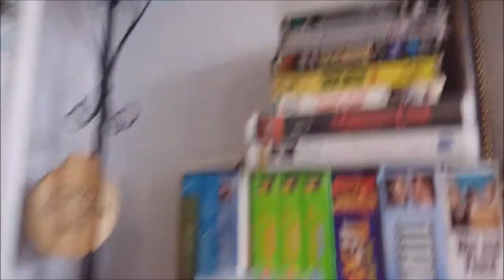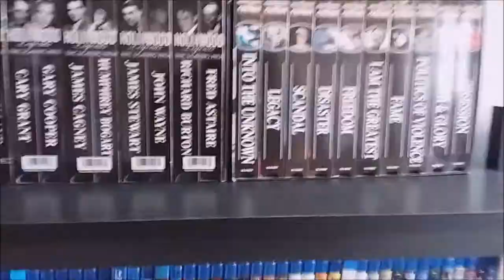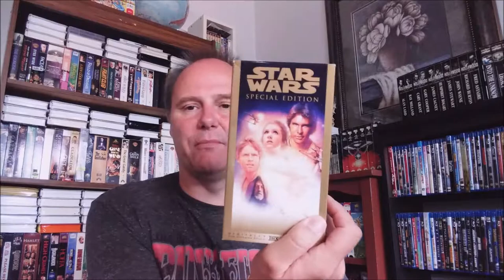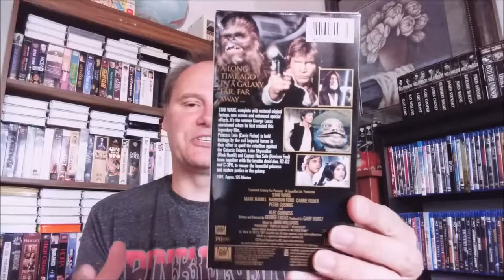How I Got Into VHS - Why and the Main Floor Connection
World Caregiver Network
"We publicize caregiver information, promote caregiver products and encourage paid caregiver employment."